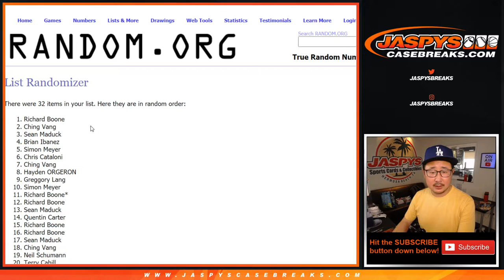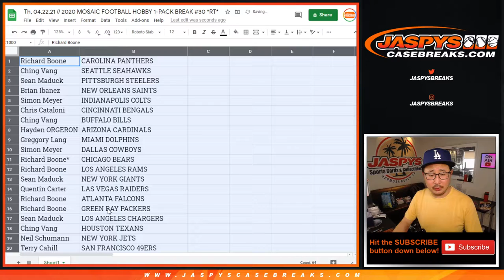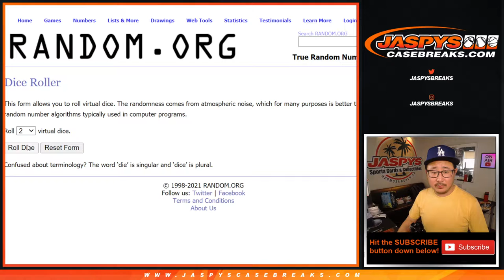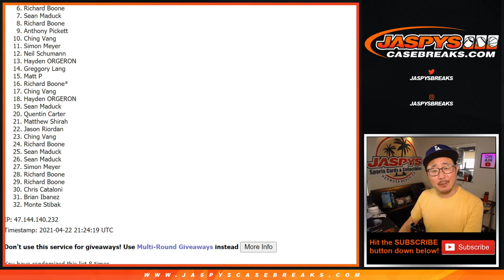Th, 04.22.21 // 2020 MOSAIC FOOTBALL HOBBY 1-PACK BREAK #30 *RT*